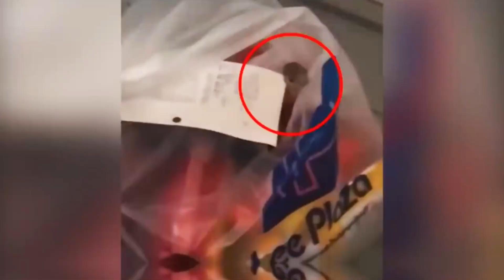Top 9 luckiest persons in the World || दुनिया के शीर्ष 9 सबसे भाग्यशाली व्यक्ति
Top Luckiest person in the world
9 LUCKIEST People In The World
Some people are lucky, some aren’t. That’s just how the way it is. But the sheer luck of these people
today is nothing short of miraculous. Especially number one when you consider all his near brushes with
death. Find out who he is as we bring you the 9 luckiest people in the world.